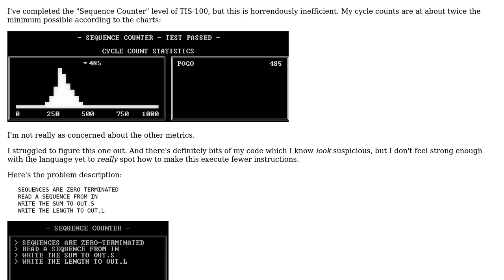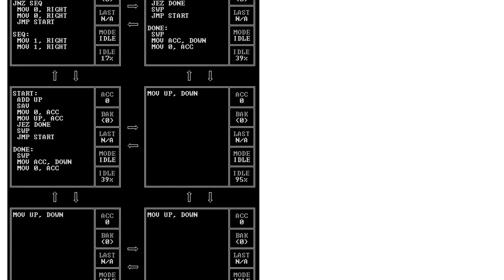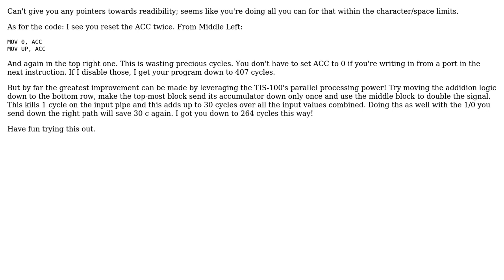Code Review: Assembling a Sequence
With thanks & praise to God, and with thanks to the many people who have made this project possible! You are responsible for your own actions.